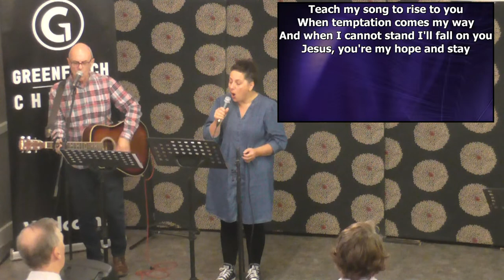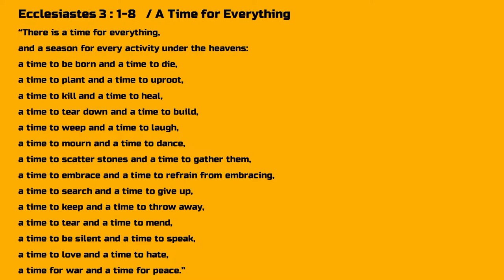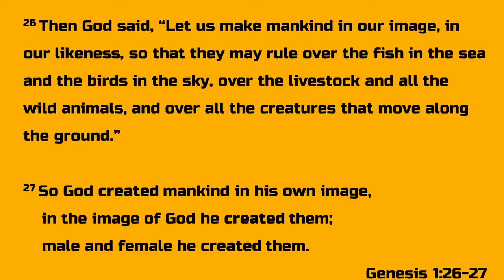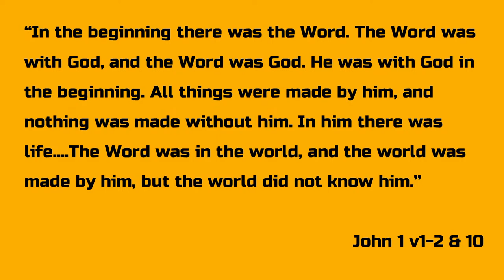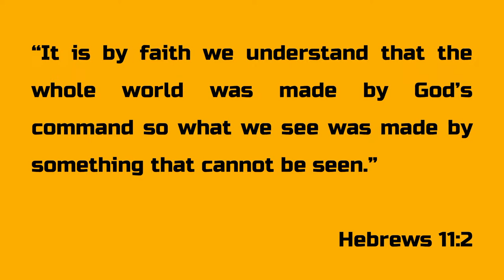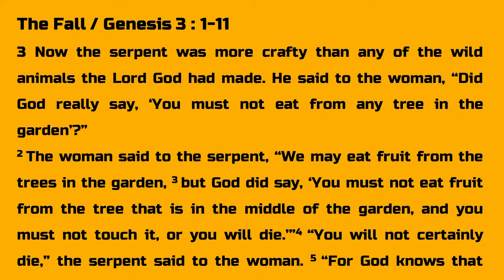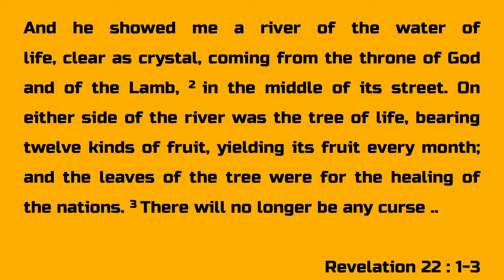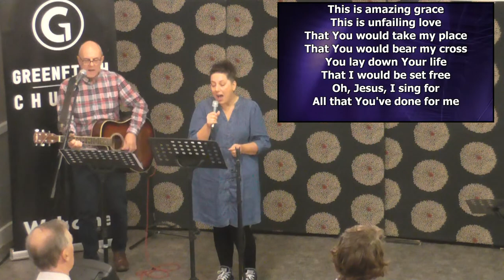Guest Speaker Matt Levett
Greenfinch livestream 30 October 2022